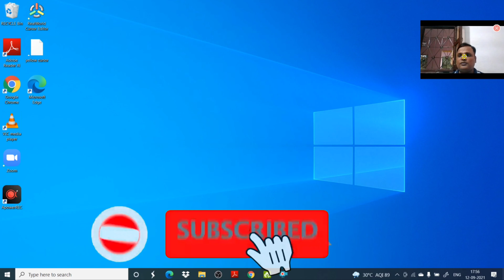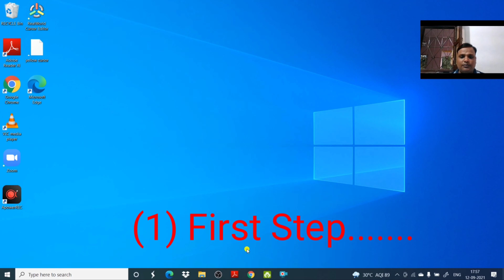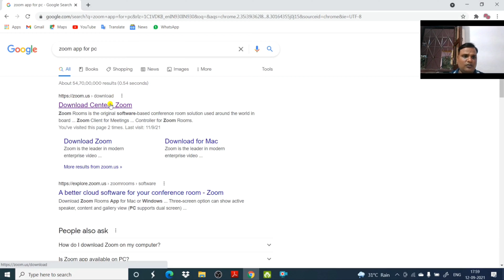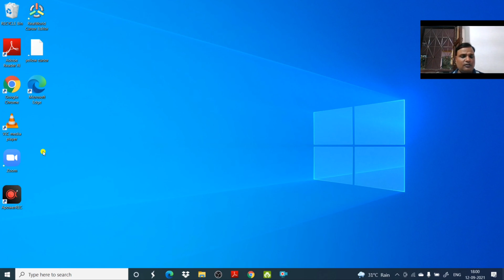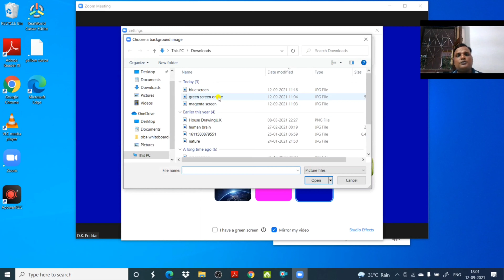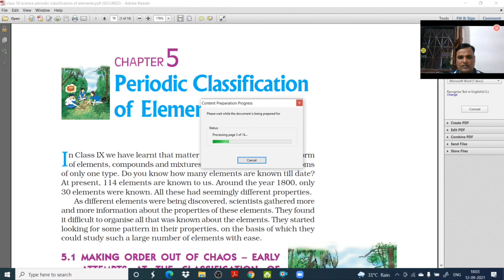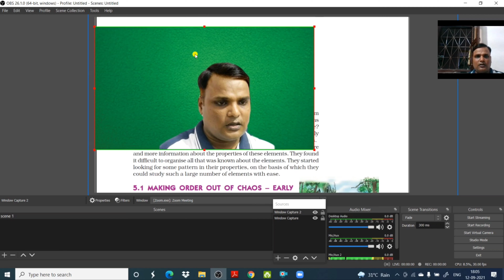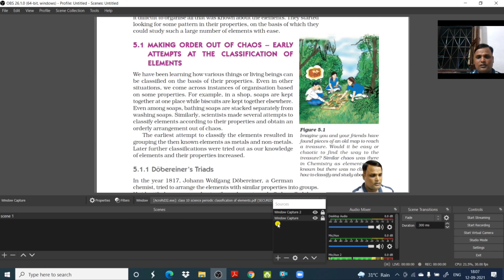Remove Background in OBS Studio Using a Virtual Green Screen/Effect of Actual Green Sheet/In 3 Steps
👉 In this video you will learn how to remove background in OBS Studio Using a Virtual Green Screen instead of actual green sheet/chadar, when you teach. You can make your background transparent.